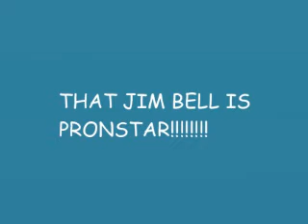JIM BELL $EXY P0RNSTAR CONFIRMED!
i cant believe he iw vactualy a secky pronsar wow pls liike